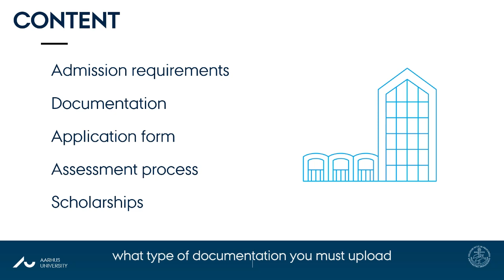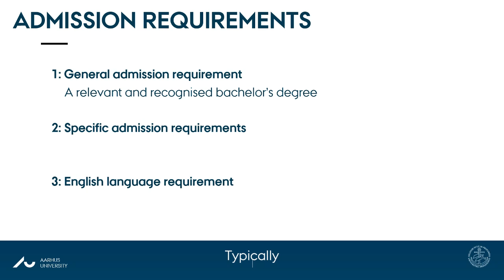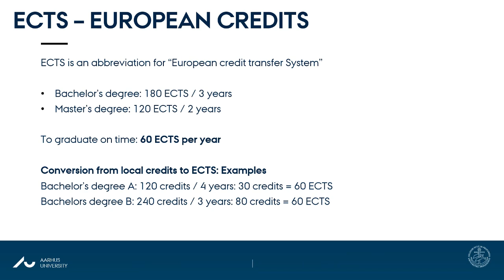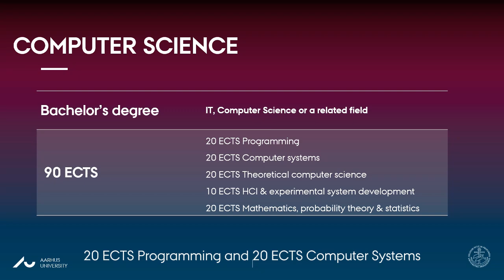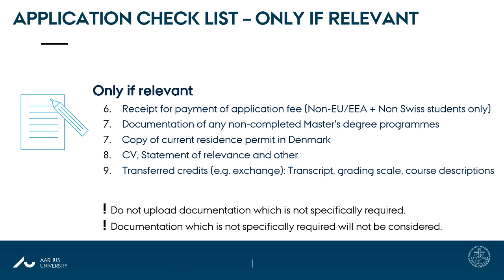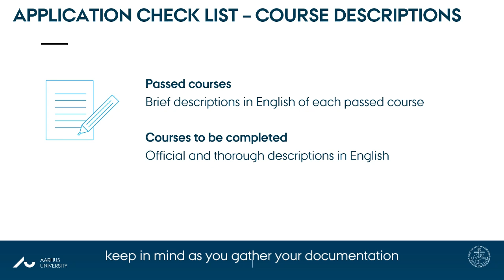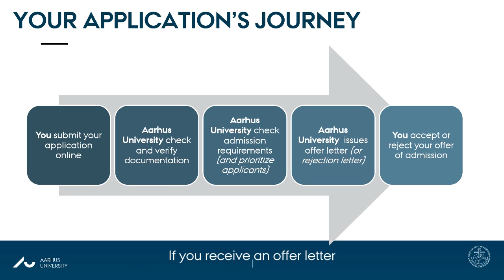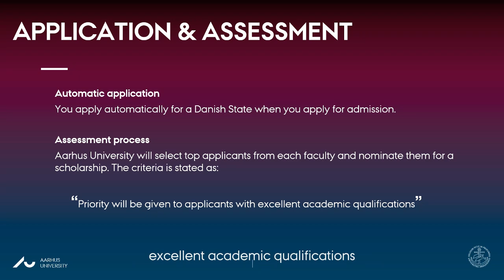Admission Tutorial - How to Apply to AU Master's Programmes in English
Watch this admission tutorial and find out how to apply to AU Master's Programmes in English!